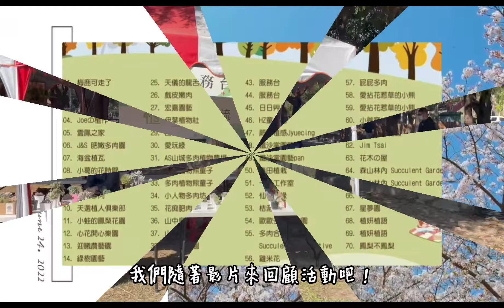(逛肉買肉)2024雲林古坑綠色隧道-植系潮流多肉展，這次植流又在古坑舉辦多肉攤販展了，一起來回顧活動當天吧：）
植系潮流於2024年1月又舉辦多肉攤販展了，沒有參加到活動的，可以一起來觀看回顧喔，影片這次我們有抽兩個肉肉的活動，快來觀看影片，訂閱、按讚、分享以及留言：「2024植系潮流新年快樂」即可參加活動抽肉唷^^